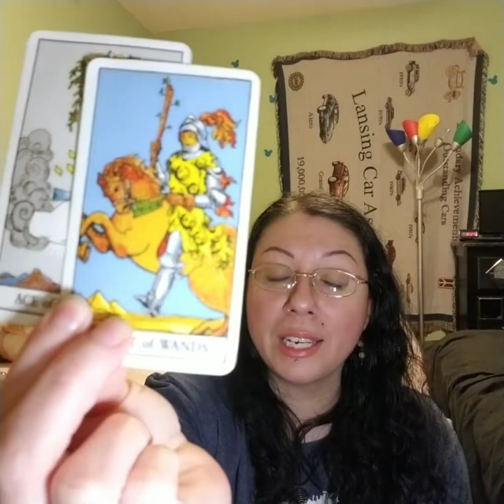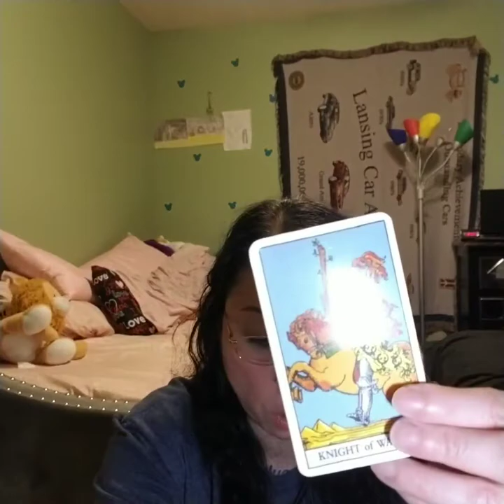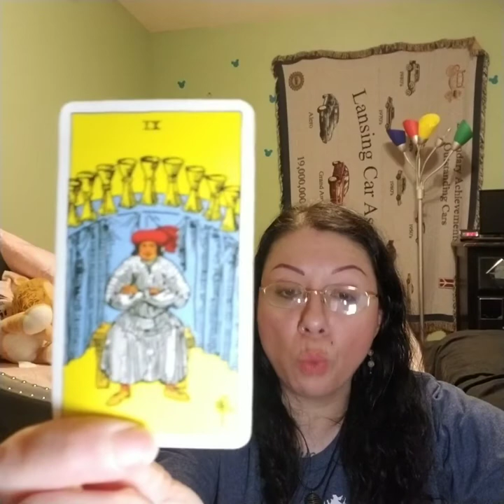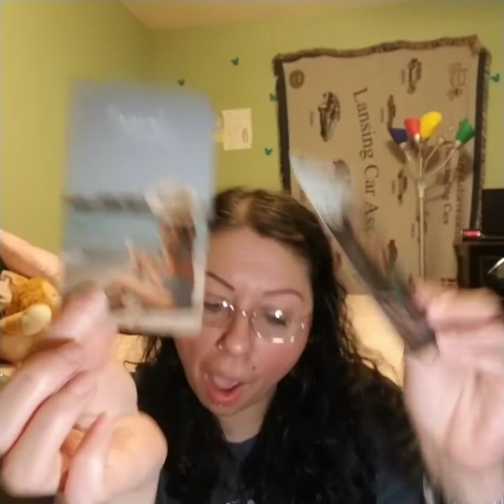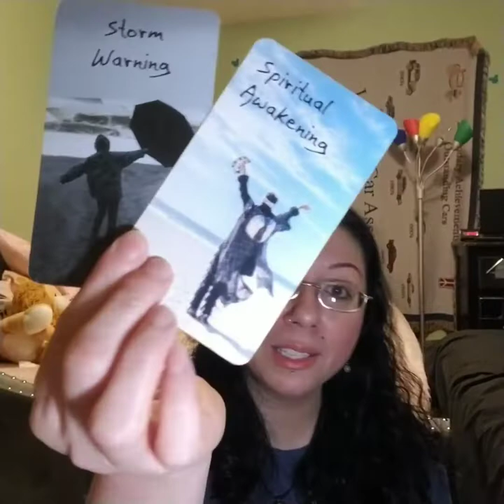Earth Signs (Taurus, Capricorn, Virgo) Reading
The link to donate for Krissy Ann Small and her young son, Hunter: